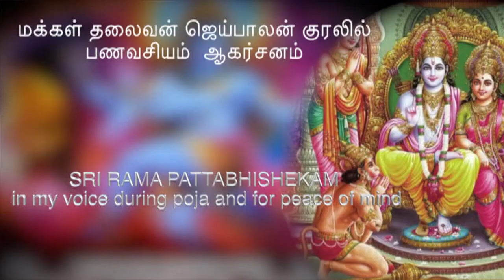ஸ்ரீ ராமர் பட்டாபிஷேகம் பாகம் 1 ஆன்மீக சொற்பொழிவு தாய்ப்பாசம்மா தந்தைப்பாசமா